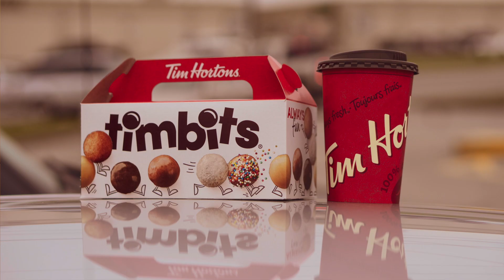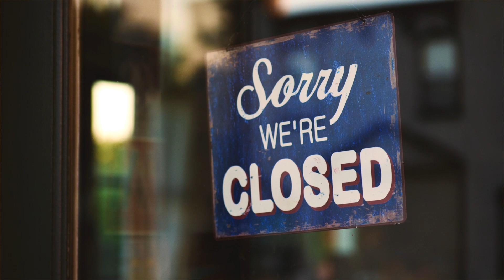My Part-time Job Experience in Canada | Don't Make the Same Mistakes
In this video, I share my experience of working part-time as an international student in Canada. I have worked at 3 different stores and I will reveal it all! The topics covered are:
-Tips & Tricks to get a part-time job in Canada
-Time taken to get a part-time job in Canada
-Interesting Anecdotes
-Where You Should Not Work
-Best Way to Get A Job in Canada

By watching my videos, you get tips and tricks on how to get an edge 😎  over others in the process of studying abroad and settling abroad.

➡️  Doordash 🍔  : Get $45 when signing up on the food delivery app